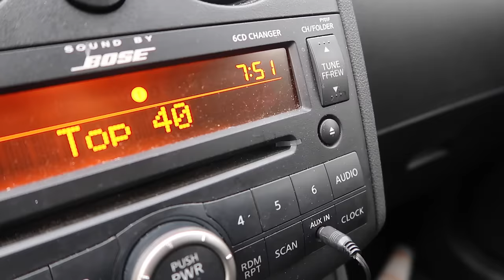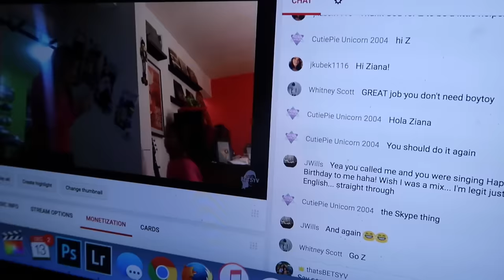FINALLY CLEANING MY CLOSET! (12.13.16 - DAY 1082) THATSBETSYV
Baby has abandonment issues + mouthing off to the UPS guy + cleaning out my closet